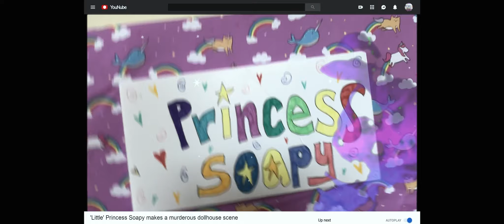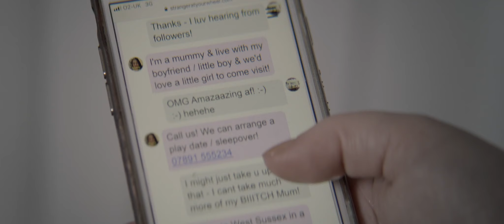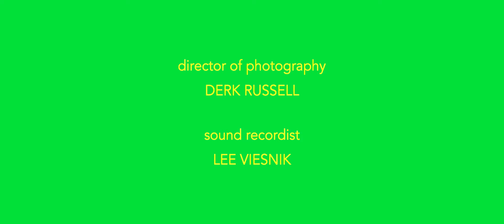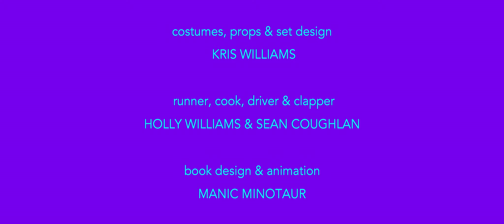LITTLE short film by Kris Williams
Writer / Editor / Producer / Composer/ Director - Kris Williams

Cast
Maddy Bryce
Becca Grant
Kate Kelly
Alastair Cumming

Cinematographer - Derk Russell

Sound Recordist - Lee Viesnik

Makeup Artist - Sinead McGowan

1st AD - Andrea Ratti

Colour Grading - Lee Robinson